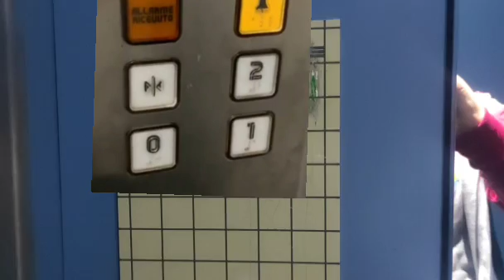part 2: hydraulic 1986 Schindler R-series lift # via Manzoni 29 Badia Polesine Italy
1986 Schindler

Brand: Schindler
Year: 1986
Cargo: 4 persons 320 kg
Floors: 0 1 2 (3 floors)
Fixtures: R-series